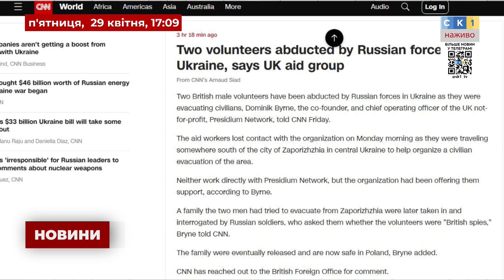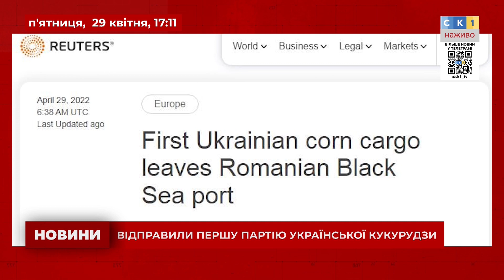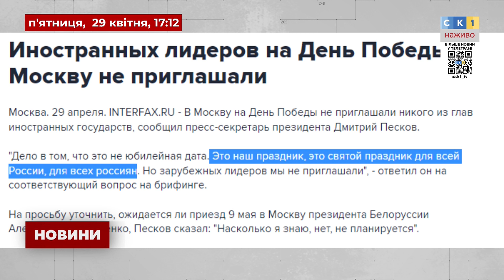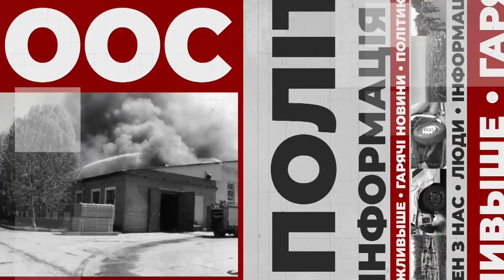17:00. Оперативний випуск Новин. 29 квітня 2022 року / Росія напала на Україну!